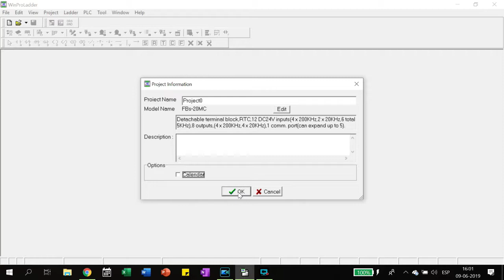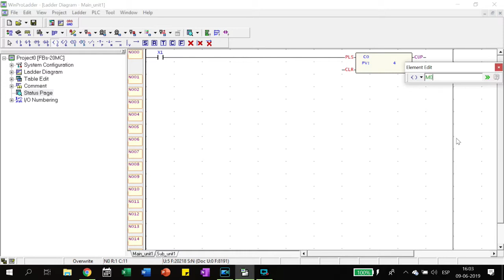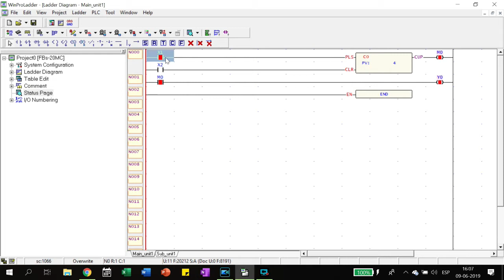Contadores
Uso de contadores en WinProladder. Para PLC Fatek